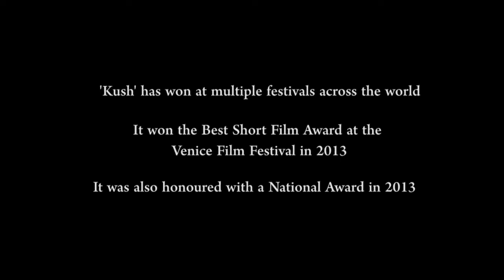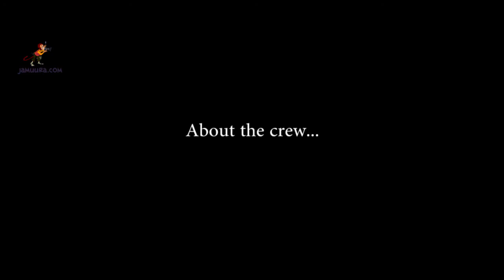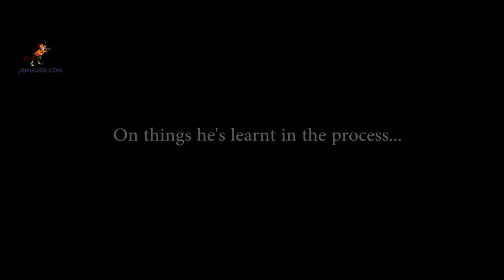In Conversation With Subhashish Bhutiani - On The Making Of 'Kush' And What He Learnt In The Process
Video Interview with Subhashish Bhutiani where he talks about what inspired him to make the film, the process involved in casting and funding of the film and the things he learnt during the course of making it .